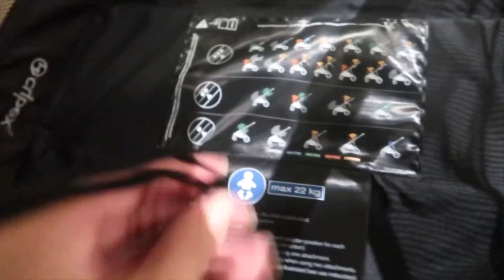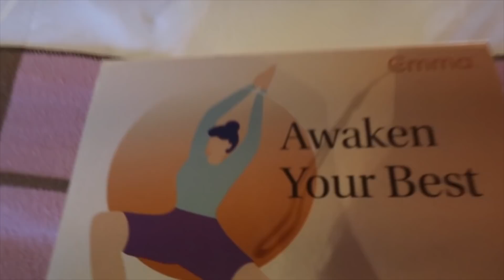EEN WEEK VOL UITJES! - CHANNAH KOERTEN VLOG #32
In deze vlog: laat ik jullie de Gazelle S Kinderwagen zien van CYBEX, ga ik een nachtje uit logeren met Tjalina, had ik een uitje naar de Roast of Hans Klok, ben ik weer afgemat in de sportschool EN heb ik 3! verstandskiezen laten trekken!

Still Channah from te BLOCK! Het boek is te bestellen voor €27,99 en nu tijdens de pre-order ontvang je de verzendkosten gratis.

Bedankt:
CYBEX (kinderwagen Gazelle S en autostoelen - @cybex_global )

Wil je op de hoogte blijven van de nieuwste video’s?

LIEFS CHANNAH

Weekvlog #29:
Weekvlog #30:
Weekvlog #31: